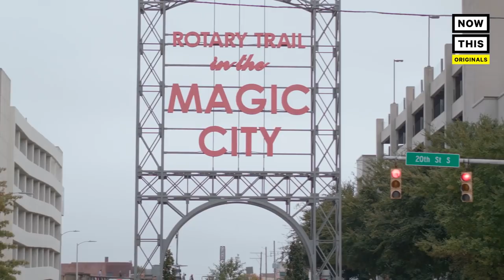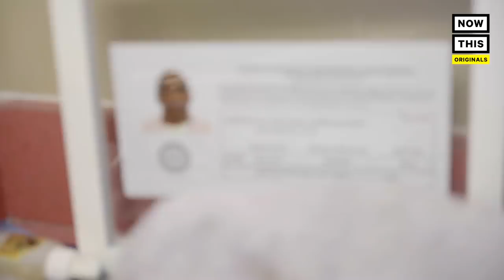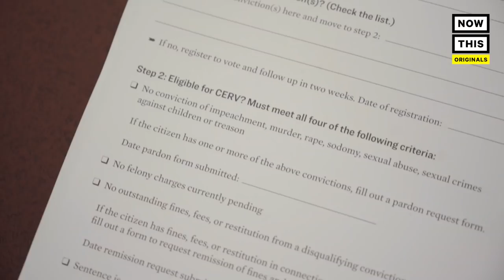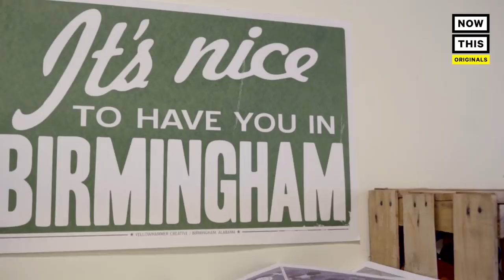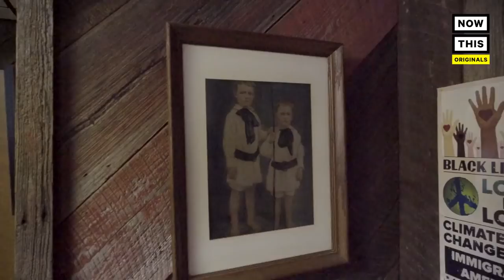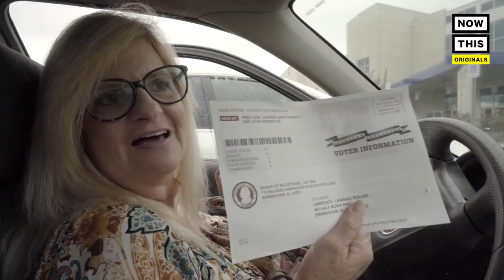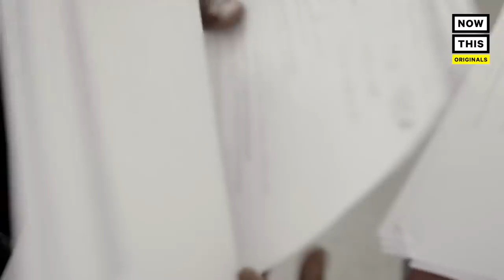How Alabama Citizens Are Getting Their Voting Rights Back | NowThis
Thousands of Alabama citizens are getting their rights back, thanks to the Alabama Voting Rights Project.

'Not only am I an ex-convict, I'm an ex-addict as well. I'm not proud of my past but nor am I ashamed of it. I'm not ashamed of it by no means. Today I'm a voter. And I feel empowered. I feel like I belong, I'm a part of it. If anybody wins tomorrow by one vote it was me.

They love the saying 'If you can make it in New York, you can make it anywhere.' I said nah. If you can make it in Birmingham you can make it anywhere. It's constantly beating you down. You always not just gotta survive, but you gotta fight to eventually not to give up. You wouldn't really know that 70% of the population is African American. Almost 30% of those individuals live at or below the poverty line. If you're black, you would be born in Alabama. No way you would go to Alabama.

Birmingham is one of the most racist cities in America. It's not just the black people, it's just poor people in general. If you don't have money down here you're in for a fight. Every day.

So, this is John Paul Taylor with the Alabama Voting Rights Project. And today we're at the Five Points West Library doing parties at the polls,  celebrating individuals that's had their voting rights restored. See, in 2017 Alabama actually changed the law which re-enfranchised hundreds of thousands of Alabama citizens.

Alabama's felony disenfranchisement law actually dates back to 1901 when the state passed a new constitution to rejoin the union. It's a Jim Crow constitution. And at that point this law was written with the explicit and open intent of keeping black people from voting. To do that they made the law as ambiguous and discretionary as possible, so they gave all the power to local election officials to decide whether someone's felony conviction was disenfranchising or not.

They said that any conviction of moral turpitude will take away someone's right to vote. But they didn't define what that meant. Under the new law, a lot of minor felony convictions like possession of drugs no longer  take away someone's right to vote. Those are some really common convictions, but a lot of people who have those convictions were told in the past by the state that they can't vote. And so they still don't know that they've gotten their voting rights back.

Not only is it about restoring people's voting rights per se but it's actually building community in such an organic way. And actually with really a group of people that most people overlook or feel are invisible.'